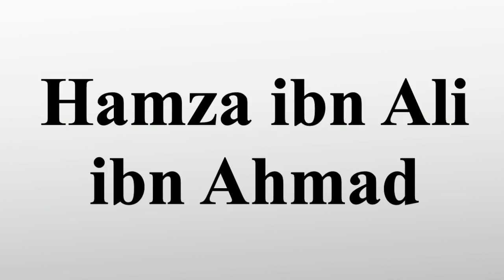Hamza ibn Ali ibn Ahmad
Vielen Dank für Ihre Unterstützung:

Hamza ibn Ali ibn Ahmad war ein ismailitischer Gelehrter und gilt als eigentlicher Begründer der Drusen-Religion.Hamza „der Filzmacher“ wanderte in jungen Jahren von Chorasan in die Fatimiden-Hauptstadt Kairo aus, wo seit 996 der exzentrische Imam-Kalif al-Hakim herrschte.In der Raidān-Moschee vor dem Siegestor hielt er Lehrsitzungen ab und verkündete seinem wachsenden Jüngerkreis – wie zuvor schon Hasan ibn Haidara al-Farghani al-Achram –, dass al-Hakim die Inkarnation Gottes und somit das islamische Gesetz aufgehoben sei.Die 30 erhaltenen Sendschreiben, in denen der „Führer der Adepten“ diese für ketzerisch gehaltene Lehre verbreitete, bilden die ersten beiden Bände des Kanons der heiligen Drusen-Schriften.